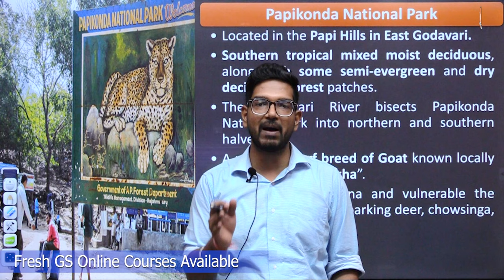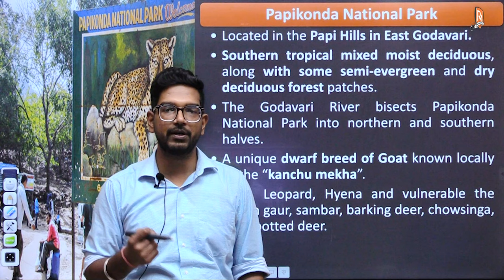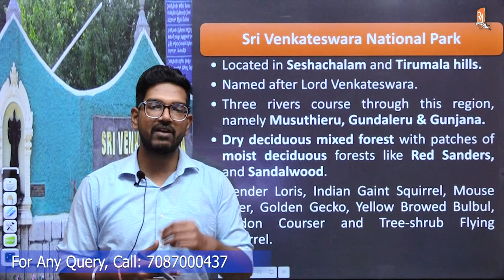Most Important National Parks in ANDHRA PRADESH for IAS Exam | UPSC | HCS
Welcome to Raj Malhotra's IAS !